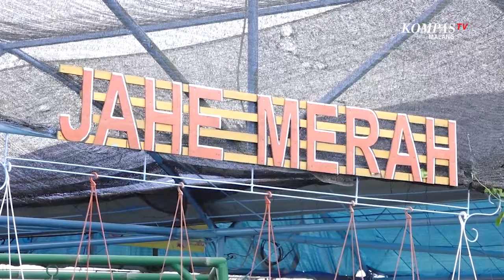Keren!! Kampung Jahe Merah, Inisiasi Kelompok Wanita Tani Mulyorejo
MALANG,KOMPAS.TV- Kampung Jahe Merah ini terletak di RT 02 RW 07 Kelurahan Mulyorejo, Kecamatan Sukun, Kota Malang. Warga di kampung ini melakukan urban farming dengan fokus ke tanaman herbal jahe merah. Berbagai olahan produk jahe merah dihasilkan di kampung ini, diantaranya jahe instan, manisan jahe, hingga gulali jahe merah atau yang kerap disebut gujamer.

Kampung Jahe Merah ini diinisiasi oleh Kelompok Wanita Tani (KWT) Mulyorejo. Sosialisasi dari rumah ke rumah dilakukan dalam rangka mengajak warga untuk mendirikan kampung ini.

"Memang awalnya harus door to door, kita kasih pengertian, nanti dampaknya begini. Bahwa dari jahe merah ini bisa untuk menambah pemasukan keluarga", ujar Nanik selaku Ketua KWT Mulyorejo.

Kampung Jahe Merah ini diakui oleh warga membawa dampak positif, utamanya bagi ibu rumah tangga.

"Setelah masak jahe kita bisa kumpul-kumpul berbicara bagaimana caranya mengolah jahe merah itu bisa menghasilkan uang dan bisa memenuhi kebutuhan sehari-hari", tutur salah satu warga, Theresia.

Ke depannya, warga Kampung Jahe Merah berharap ada pihak yang mendukung untuk memasarkan produk olahan jahe merah. Hal ini dimaksudkan agar eksistensi Kampung Jahe Merah semakin meluas dan bisa meningkatkan kesejahteraan warga sekitar.